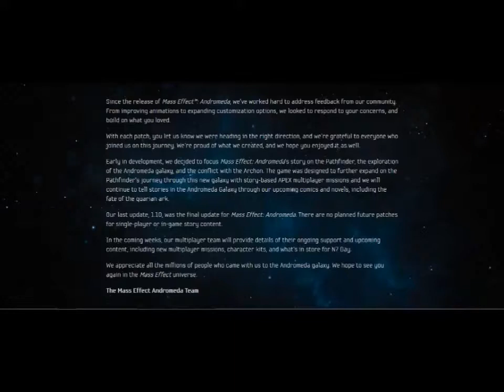Wednesday Tiny RAM: BioWhere ya goin?!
BioWare says "peace out" to making any more single-player content or patches for Mass Effect: Andromeda, and Zach is hardly surprised.

RAMtv is a news show for video games, nerd culture, and technology. A huge shoutout to our supporters and fans. We couldn't and wouldn't do this without you. Links at the bottom.

We do not own or claim to own video clips you see in these videos. We simply use them to illustrate visually what we are doing news on, so leave us alone Warner Bros.

Music, screenshots, and footage are all property of Electronic Arts and BioWare.